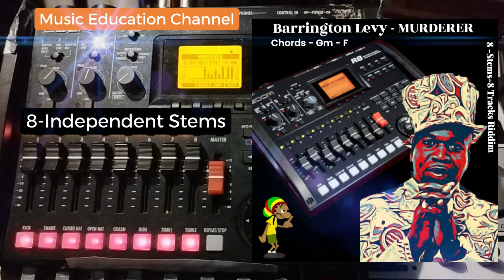Barrington Levy - MURDERER - How to Practice Effectively(Chords - Gm - F )(BPM-71)(8 WAV'S)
🙏🏿GOOD NEWS!
If You Just Interested Stems/ Still Download, the 8 Stems Will Be In the ZIP!
So You Can Uploading to Your Music Software or Hardware.

🎼Chords - Gm - F , Play your Instruments along ,Great For Practising  Instruments Effectively? 🎤🎹🎻🎸🥁🎷🎺🎸🎙

One Of The Easiest Way to Learn, Practicing Your Instruments is Have Accompaniment, Play-Along Tracks, We Create a Easy Way, Anyone Can be Comfortable Anywhere, With Our Program. All You Need Is The Zoom R8.
💻 Use 👉🏾 Link : If You Planning to Shop On Amazan.
🚖 (Purchase Zoom R8)
🚘 Korg Electribe